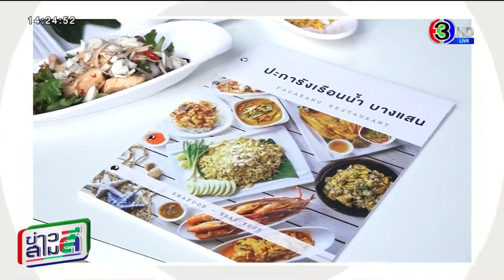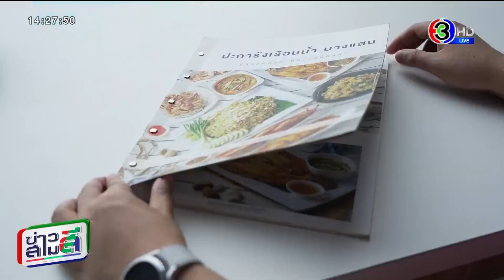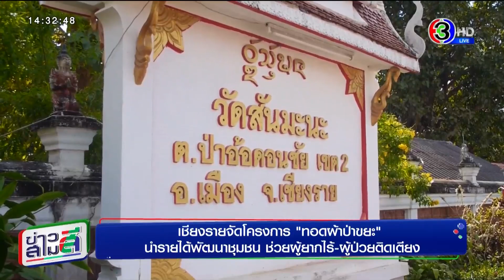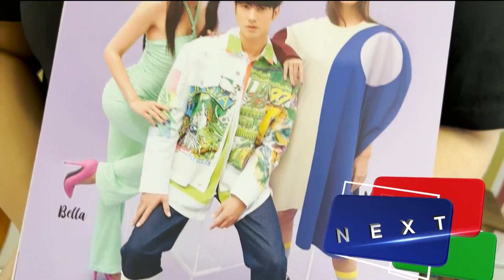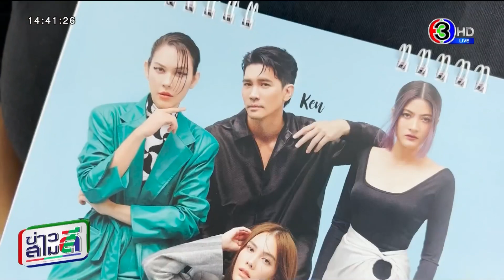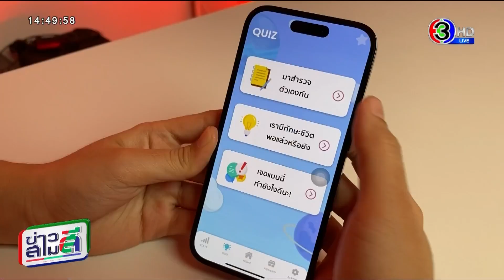ข่าวสามสี 6 ธ.ค. 65 - ครม. เตรียมเคาะ "ของขวัญปีใหม่" ปิดผับตี 4 - เราเที่ยวด้วยกัน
ข่าวสามสี 6 ธ.ค. 65 - ครม. เตรียมเคาะ "ของขวัญปีใหม่" ปิดผับตี 4 - เราเที่ยวด้วยกัน ผลักดันธุรกิจท่องเที่ยว